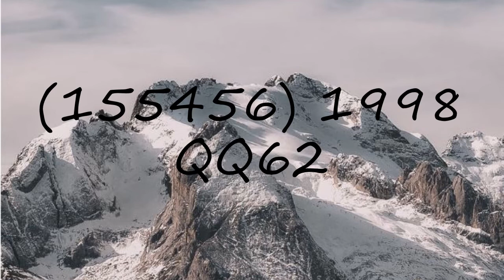How to pronounce (155456) 1998 QQ62?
How to pronounce (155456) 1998 QQ62? say (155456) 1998 QQ62! How to say (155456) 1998 QQ62. How to pronounce (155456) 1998 QQ62 correctly.  Learn the pronounciation (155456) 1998 QQ62! Expand your vocabulary, learn (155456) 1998 QQ62 word. Use this free pronunciation guide to practice words at a time. Learn for free. Thank you for viewing, please like or subscribe! hoe om te sê, si të thuash, እንዴት እንደሚናገር, wie sagt man, comment dire, come dire, como dizer, как сказать, nasıl denir, cómo decir, 怎么说,